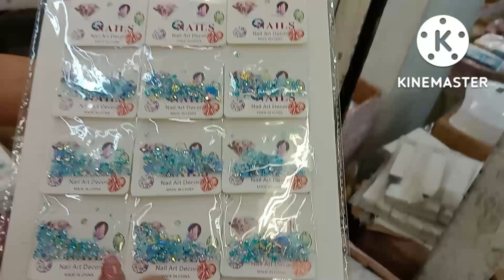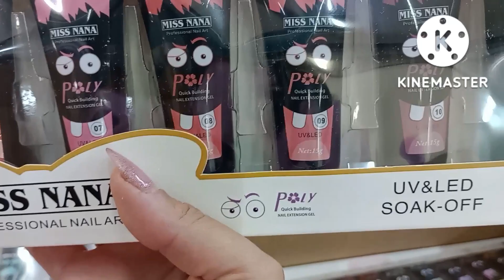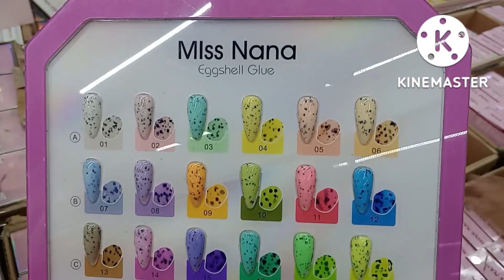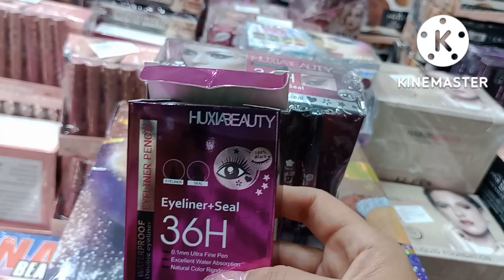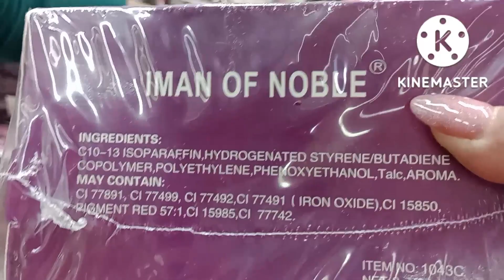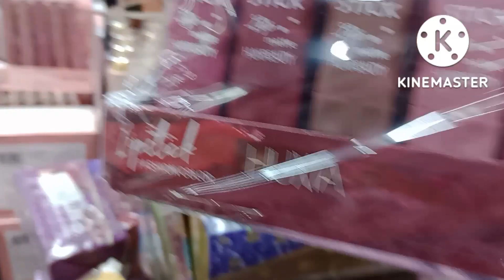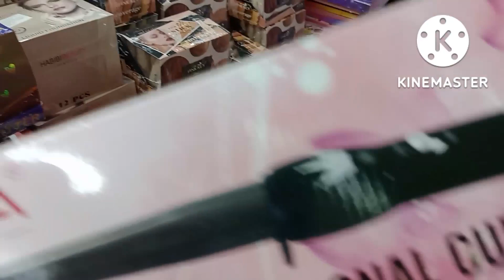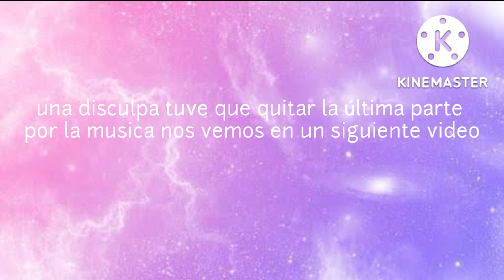recorrido por una gran tienda miss nana geles maquillaje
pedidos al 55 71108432